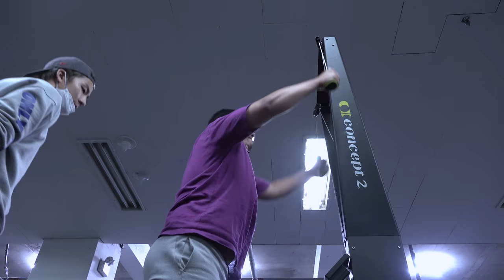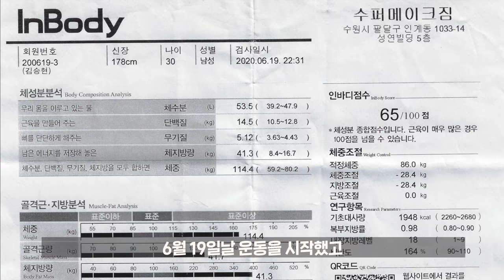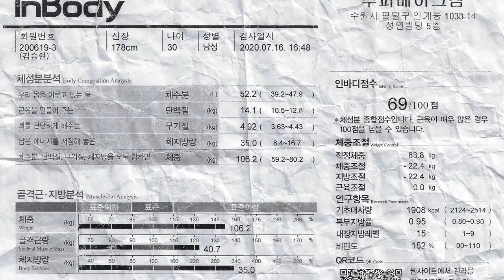다이어트 한달차... 몇키로 빠졌을까?